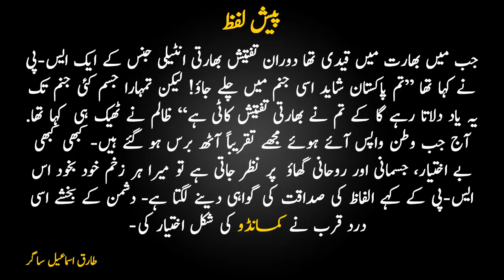Commando 17 Pakistani Commando Escapes From Indian Captain's Custody |Demie Saq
Dosto, aj hum aap k liye jo video le kar hazir hue hain wo Pakistani Commando Series ki 17th episode hai aur is video mai hum ap ko btayen gay k kaise Pakistani Commando Indian Captain ko bewaqoof bana kar farar ho jata hai. umeed karte hain k apko hamari ye video pasand aye gi.

We hope that you are enjoying the Commando series and will keep on giving us your feedback on it.
On our channel, we share videos related to your daily life problems and their solutions, as well as different stories, home remedies, reviews, and much more.

The Special Service Group (SSG) (Urdu: عساکرء خدمات خصوصی‬‎) is the primary special operations force of the Pakistan Army. The SSG is a regiment-sized unit, and is headquartered at Tarbela Cantonment.It is headed by a major-general and divided into eight battalions. Each battalion comprises 700 men in four companies, with each company split into platoons and then into 10-man teams. Each battalion is commanded by a lieutenant colonel.

                                              History Of "ISI"

Special Service Group (SSG)
Urdu: عساکرء خدمات خصوصی‬‎
SSG HI RES 2.png
Special Service Group Insignia
Active 23 March 1956 – present
Country  Pakistan
Allegiance  Pakistan Army
Branch  Pakistan Army
Type Special Operations Forces
Role Special Operations
Size 8 Battalions (5,600 men)
Garrison/HQ Tarbela Cantonment, Pakistan
Nickname(s) SSG Commandos
Maroon Berets
Pakistani SS
Black Storks [1]
Motto(s) Man Janbazam (I am valiant)
Colours Identifications Maroon and Sky blue

Anniversaries Pakistan Day: 23 March
Engagements Operation Gibraltar
Indo-Pakistani War of 1965
Indo-Pakistani War of 1971
Grand Mosque Seizure
Soviet war in Afghanistan
Siachen conflict
Indo-Pakistani War of 1999
Operation Silence
War in North-West Pakistan
United Nations Military missions
War in Afghanistan
Operation Zarb-e-Azb
Commanders
Current Commander Major-General Tahir Masood Bhutta,
General Officer Commanding
Notable Commander Brigadier Tariq Mehmood